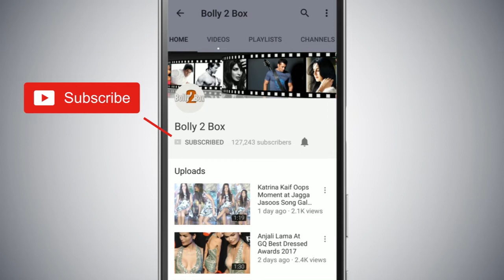Varun, Alia, Sonakshi, Aditya Roy Kapur ने किया Kalank मूवी का Promotion Rising Star 3 के Sets पर